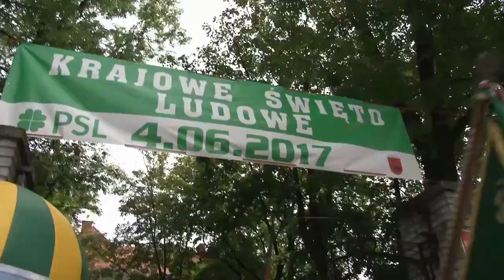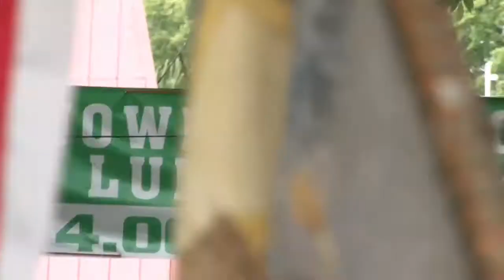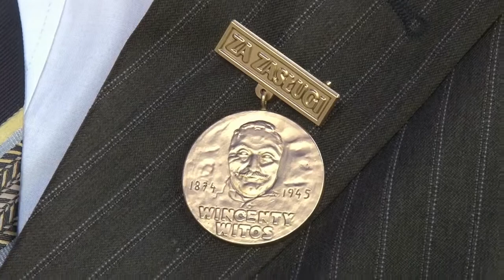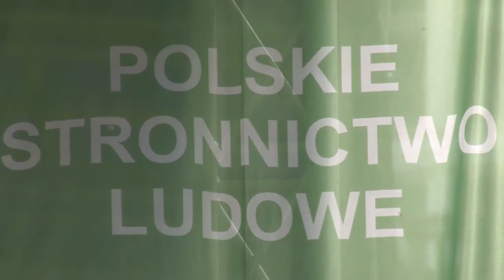Krajowe Święto Ludowe w Radłowie Telewizja Tarnowska.TV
Złożeniem kwiatów na grobie Wincentego Witosa w Wierzchosławicach i w Sanktuarium Bł. Karoliny Kózkównej w Zabawie rozpoczęto obchody Krajowego Święta Ludowego. Po uroczystej Mszy św. odprawionej w Kościele Parafialnym w Radłowie poczty sztandarowe wraz z uczestnikami obchodów przemaszerowali na plac  Parku Radłowskiego, gdzie odbyła się oficjalna część Krajowego Święta Ludowego po raz pierwszy obchodzonego w w regionie tarnowskim.